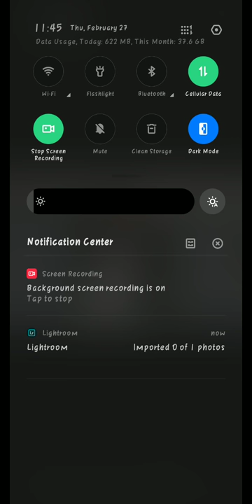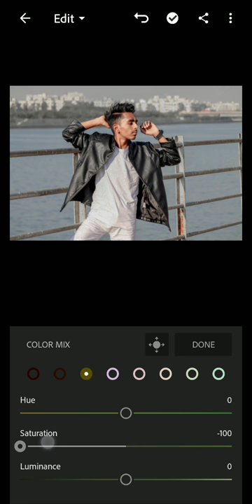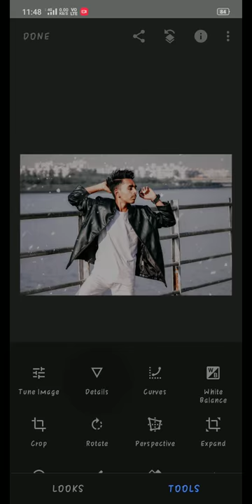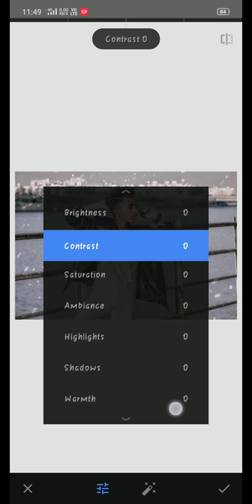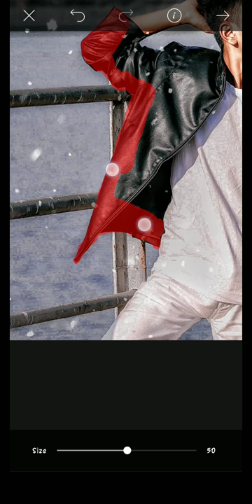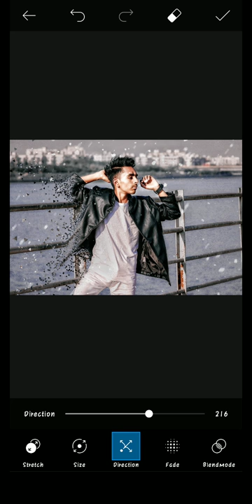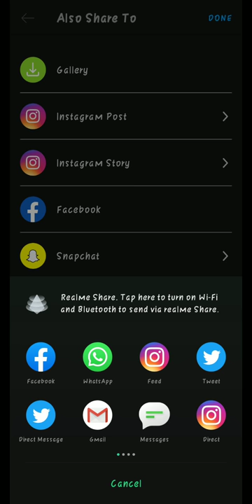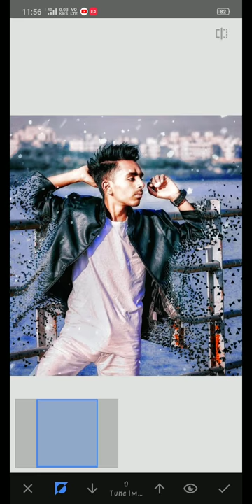Jacket Flying Pieces Editing In just 11 minutes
Hiii Guy's 🤟

This Editing Video Help you to do Creative and attracting Editing 🔥

Editing Apps

1 Lightroom
2 picnic
3 Snapseed
4 PicsArt